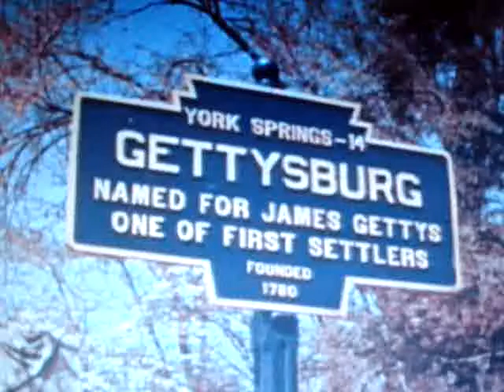Freedom Highway Part 6